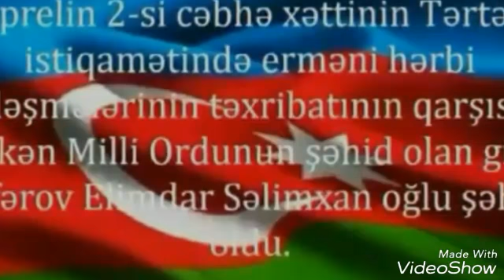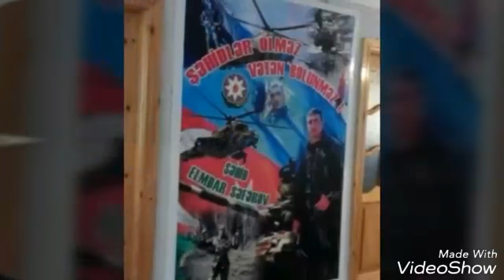ŞƏHİD ELİMDAR SƏFƏROV QARDAŞIM.ALLAH rəhmət eləsin...!!!